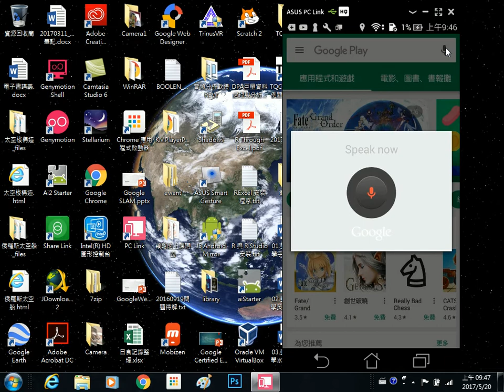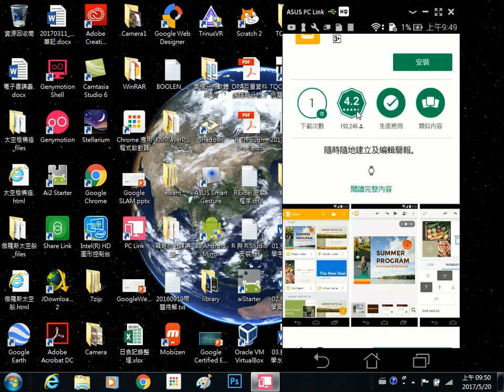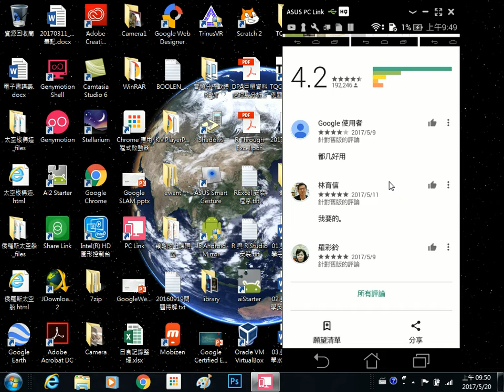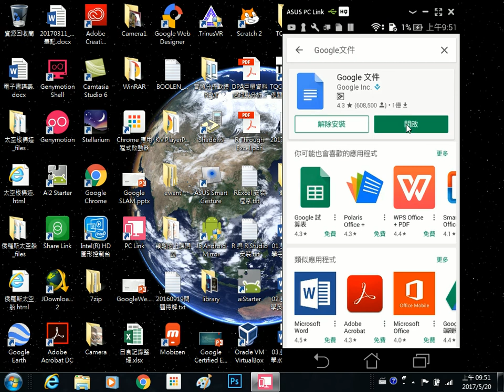2017052001 在手機上安裝 Google 文件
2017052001 在手機上安裝 Google 文件
王穎聰, 中山社大, Google 智慧生活, Google 文件, 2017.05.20